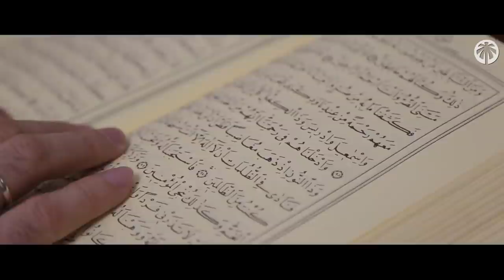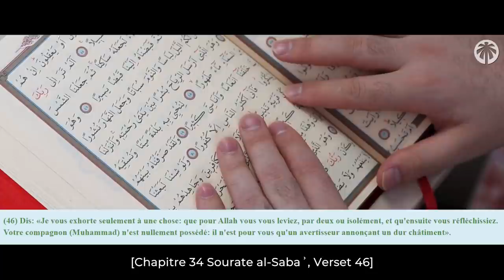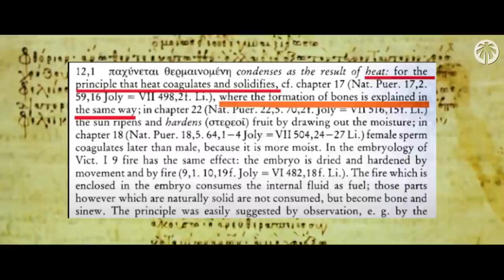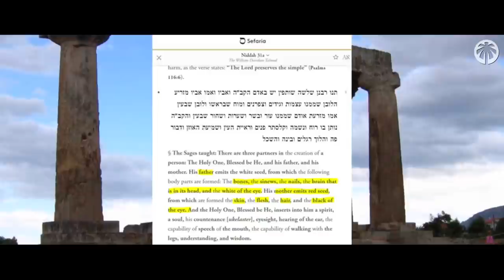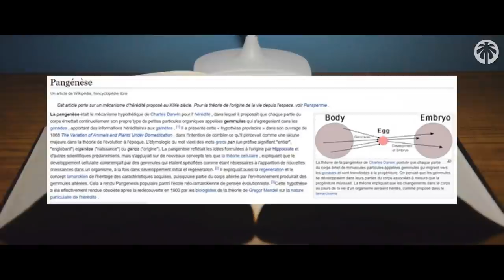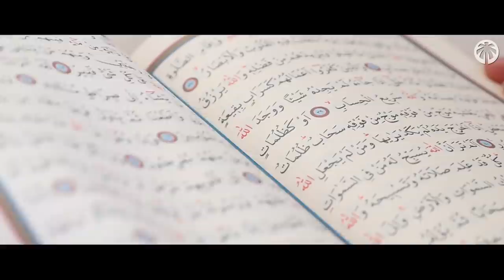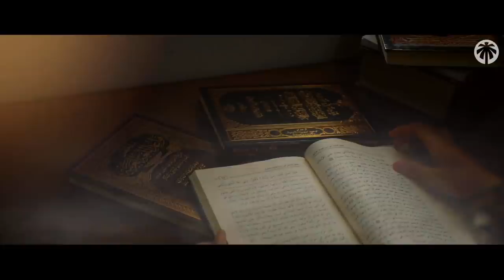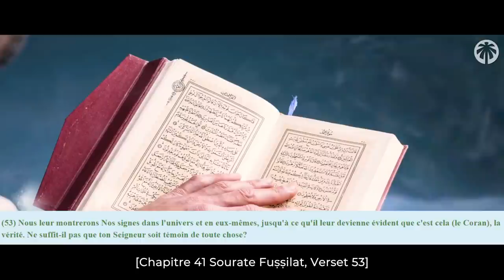La Preuve Que Le Coran Est La Vérité - [Episode 10]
Suite de La Série "Les Prophéties" Episode 10